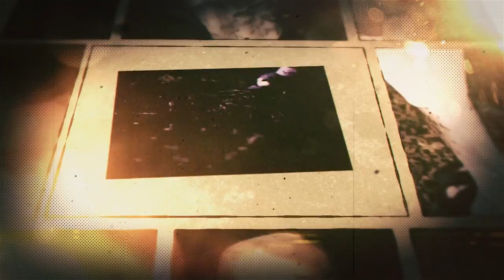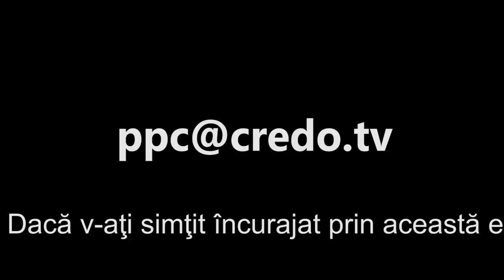Paşi prin credinţă + pastor Tică Ulici